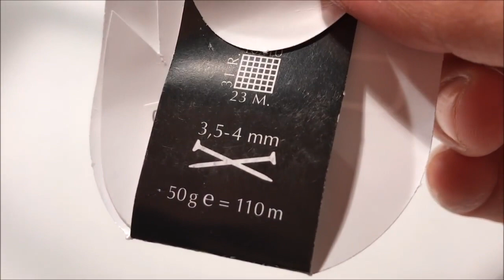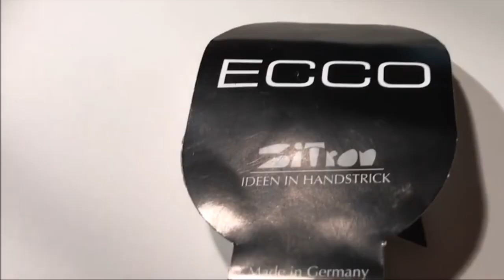Tejiendo Con Erica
Hola! Bienvenidos a mi canal.. El dia de hoy les enseñare el paso por paso de esta capucha que tambien se puede usar como bufanda esta muy bonita y facil espero que les guste :)
Erica :)